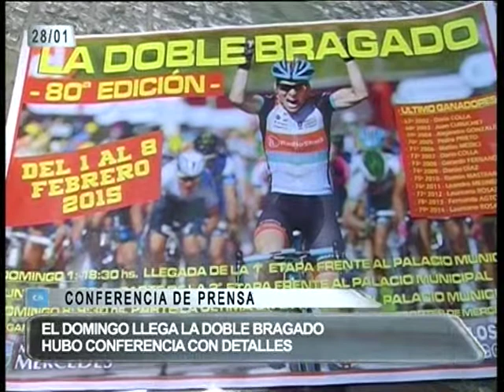LLEGA LA DOBLE BRAGADO PARTE 2